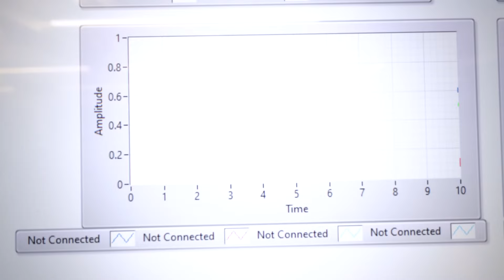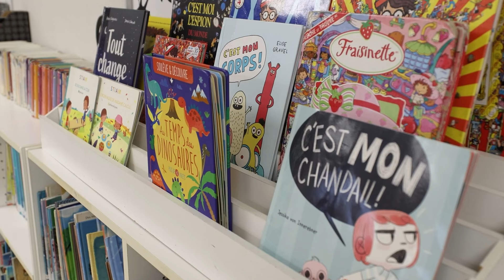Alberta Update Episode One – Sept 14, 2023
Alberta Update brings you the latest news on what’s happening in your province. This week, hear from Premier Danielle Smith, Minister of Health Adriana LaGrange, Minister of Education Demetrios Nicolaides and Minister of Public Safety and Emergency Services Mike Ellis on this week’s top news, including the recent E. Coli outbreak, school bus funding and a major public safety announcement.